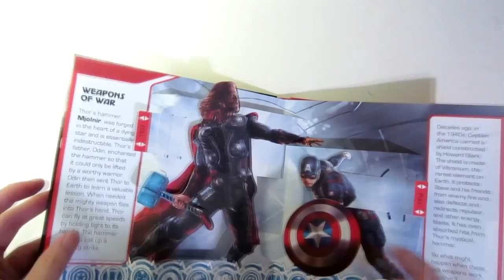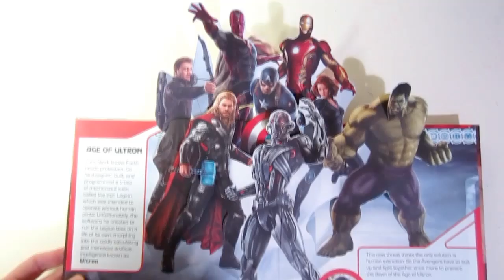Avengers Age of Ultron Pop-Up Book - Iron Man, Hulk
Take a peek at the Avengers Age of Ultron Pop-Up book featuring Hulk, Iron Man, Thor, Captain America, and more.